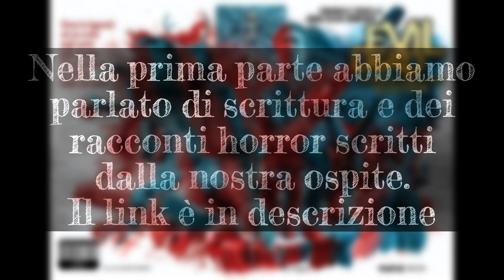Evil Dead. Un viaggio nel regno del male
Ospite di oggi del Gatto Rosso è Anna Silvia Armenise, autrice di racconti horror e di alcuni saggi sul cinema horror. In questa seconda parte dell'episodio parliamo di una celebre serie cinematografica, "Evil dead" ("La casa" e "L'armata delle tenebre", in italiano), sulla quale Anna Silvia Armenise ha scritto un saggio intitolato "Evil Dead. Un viaggio nel regno del male".